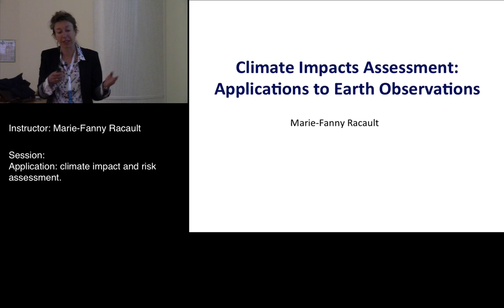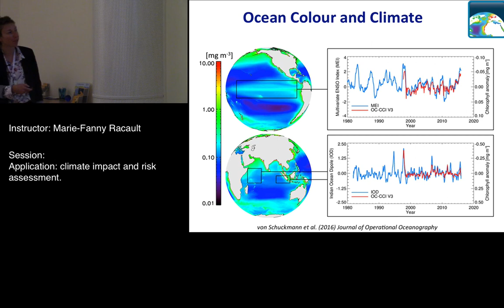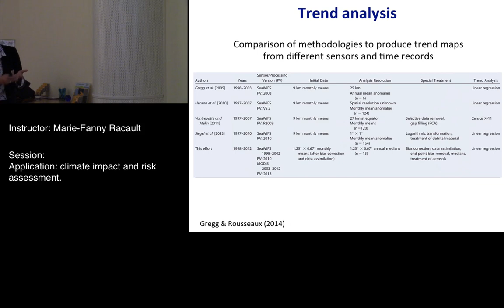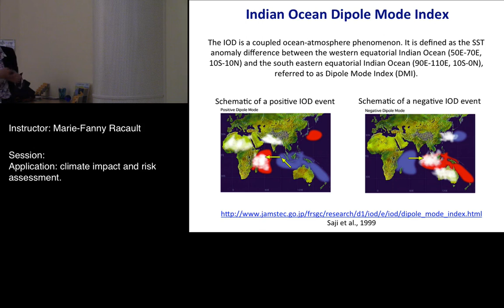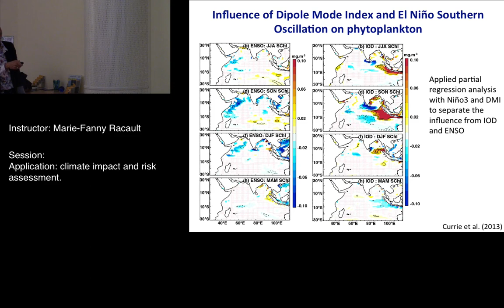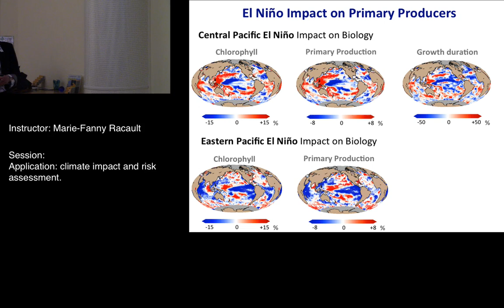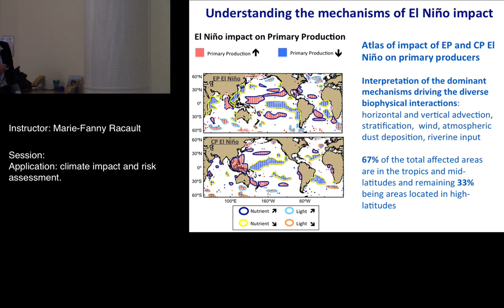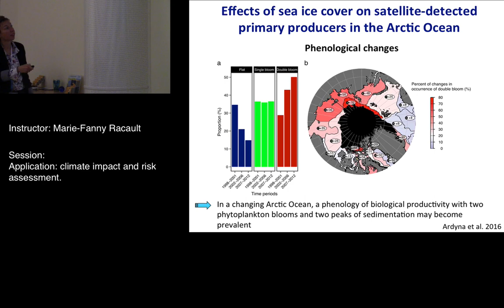Ocean-colour data in climate studies.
day04-pm02